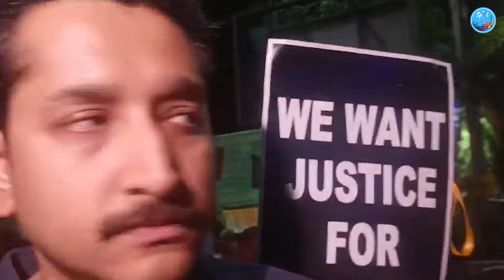জাস্টিস না পাওয়া অরিন্দম শীল বিতর্কে কি বললেন অভিনেতা পরমব্রত? Parambrata chatterjee |Arindam sil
জাস্টিস না পাওয়া অরিন্দম শীল  বিতর্কে কি বললেন  অভিনেতা পরমব্রত?
Parambrata chatterjee | Arindam sil | Justice For Abhaya |

জাস্টিস না পাওয়া ও সম্প্রতি ঘটে যাওয়া অরিন্দম  সিলের ঘটনার ব্যাপারে এবার মুখ খুললেন অভিনেতা পরমব্রত চট্টোপাধ্যায়।